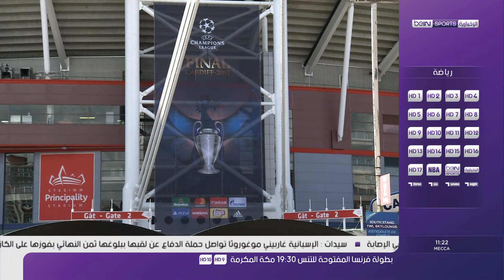تقرير beIN SPORTS عن ملعب كارديف الساحر الذي سيحتضن النهائي بين ريال مدريد ويوفينتوس